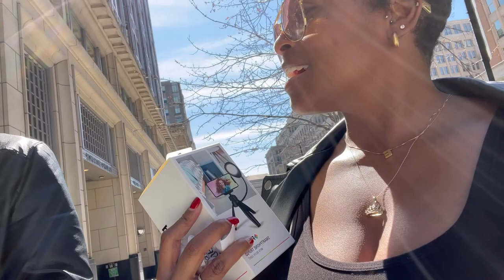VLOG: WEEKEND VLOG - MAKEUP GIG, I BROKE MY $100 YSL COFFEE MUG AND MORE.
WELCOME TO THE AM CUZO!

In todays vlog WE will be doing a little lunch break shopping, makeup jobs, and me cooking turkey wigs for the second go around and OH my ass broke my favorite coffee mug ( WTH) so cuzo lets have fun as WE watch and be sure to like, comment, share and subscribe.

PR package: 3100 Ritchie Rd., District Height MD 20747